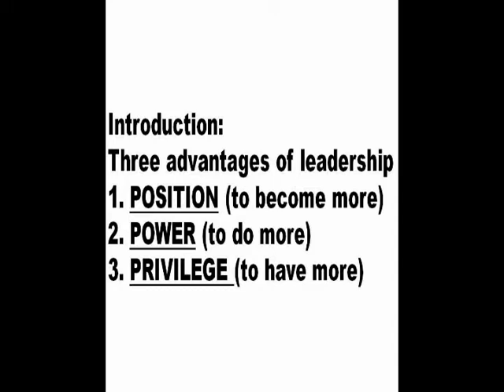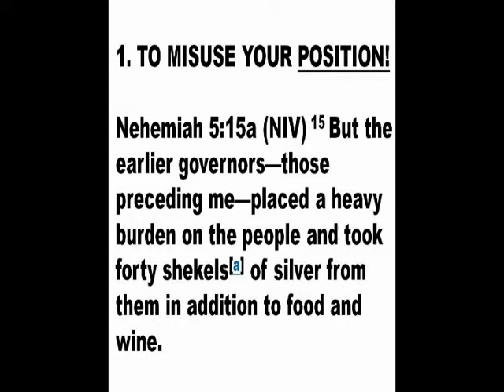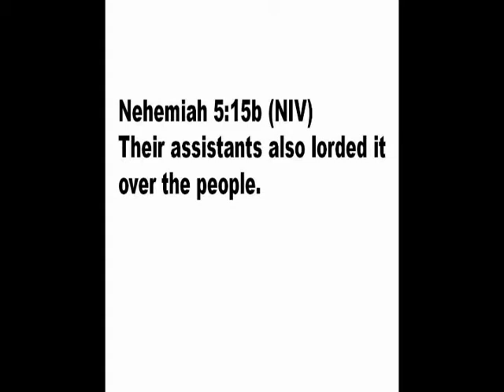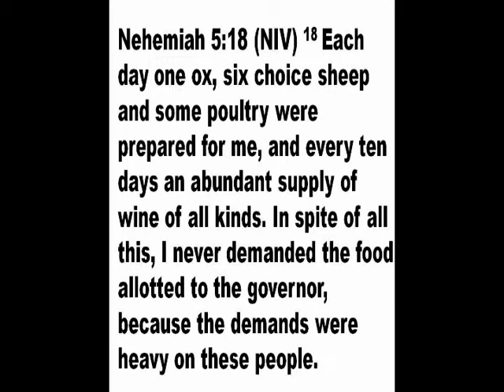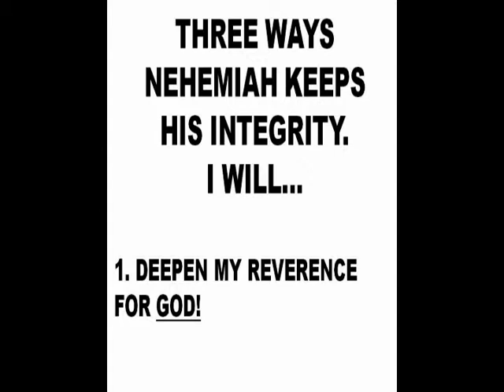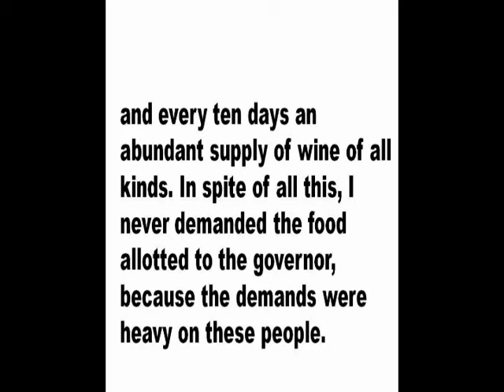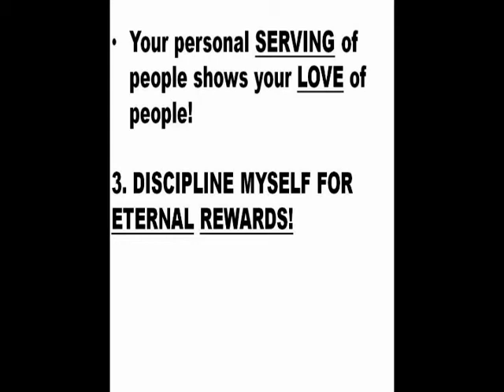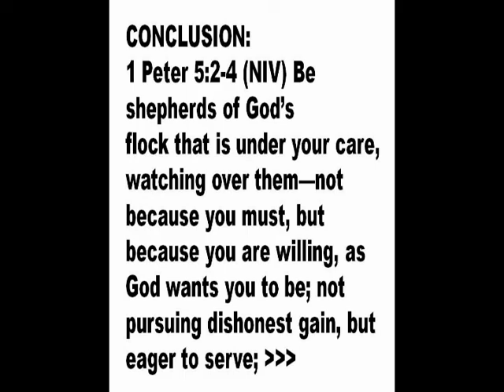Leaders Temptations of Leadership by Pastor Luhring Mar 11 2018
Sermon by Pastor Donald Luhring at St. John Lutheran Church Defiance, OH on March 11, 2018.